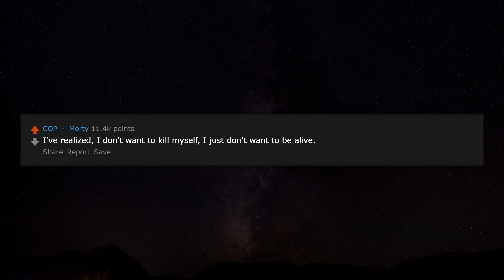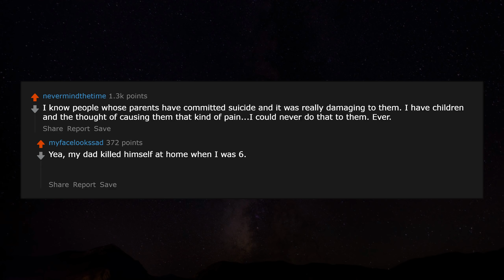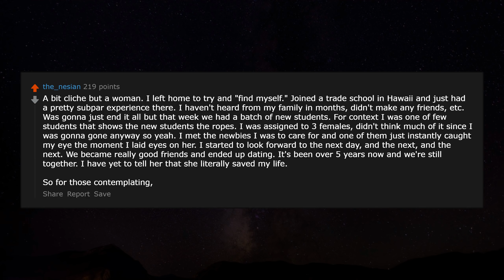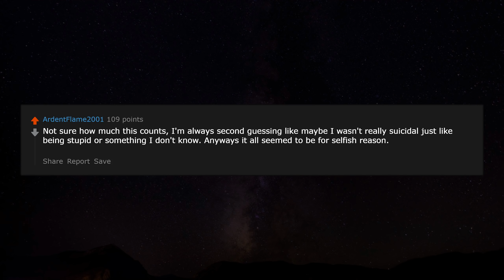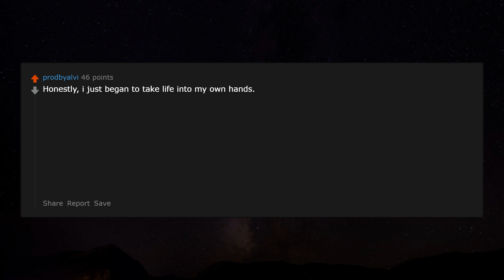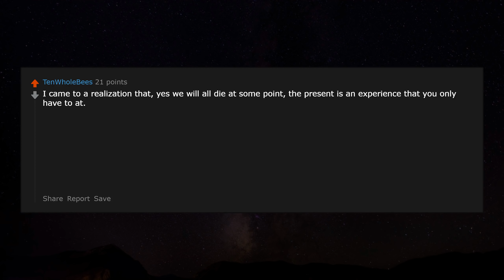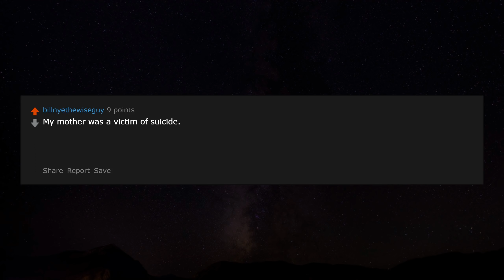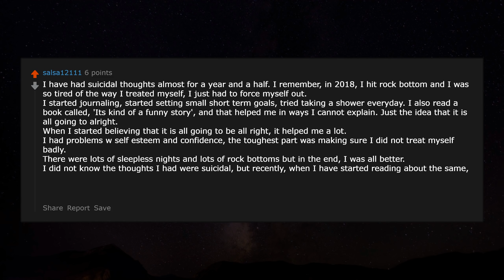Former suicidal people, Why did you choose to live? r/AskReddit Reddit Stories | Top Posts